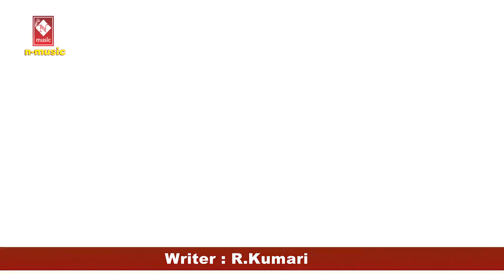2022 Devi geet l शेर की सवारी l Sher ki sawari l Nitika or Naina Kumari l New Devi Geet l Navratri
शेर की सवारी करने वाली मईया l Sher ki sawari karne wali l Nitika or Naina Kumari l Devi Geet new l Navratri special song

➠Album : Sher ki sawari karnew wali Maiya
➠Singer : Nitika or Naina Kumari
➠Writer : R Kumari
➠Recording : Naina Studio, Patna (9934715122)
➠Type : Devi Geet, Bhakti Bhajan
➠Copyrights/Label : N MUSIC CASSETES CO

➠FOR AUDIO VIDEO MAKING RELEASING Cont- Mr Guddu Jee - 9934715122